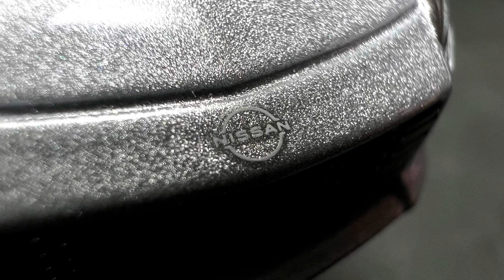TOMICA 59 NISSAN FAIRLADY Z トミカ59 ニッサン フェアレディZ